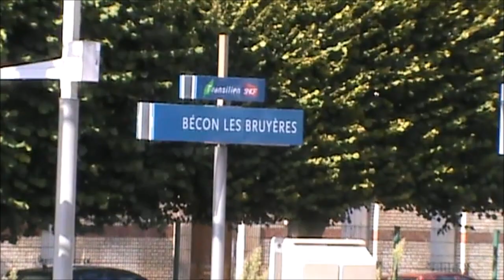Z 6400 et Z 50000 en gare de Bécon-les Bruyères ( Été 2018)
La chaine MS61 A/B 1967 vient de franchir le cap des 400 abonnés , merci à vous tous !
A cette occasion voici une vidéo filmé à l'été 2018 en gare de Bécon avec quelques départs et arrivées de Z 6400 ( qui se font de plus en plus rare) et de Z 50000 ( qui sont désormais omniprésent)
Bon visionnage !